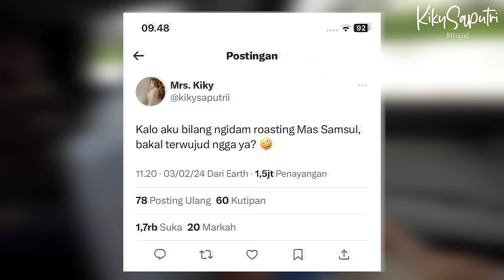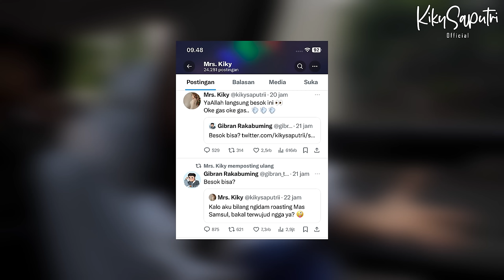AKHIRNYA MAS GIBRAN BERANI DIROASTING KIKY SAPUTRI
Silakan komen di bawah 🖤 Kalian mau aku buat konten apa lagi?

Kiky Saputri Official's Youtube is under management of:
dr.m, Indonesia's 1st Certified & Official Youtube MCN